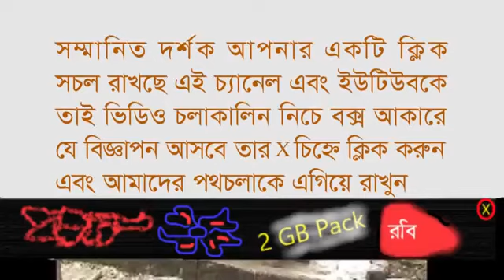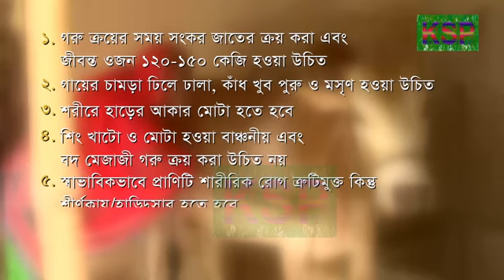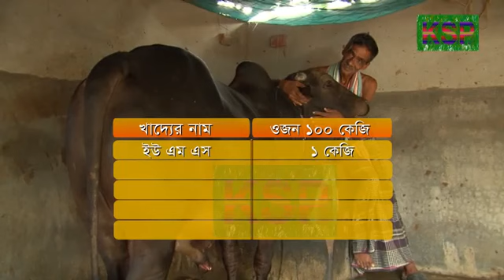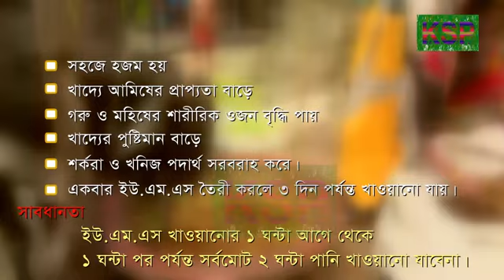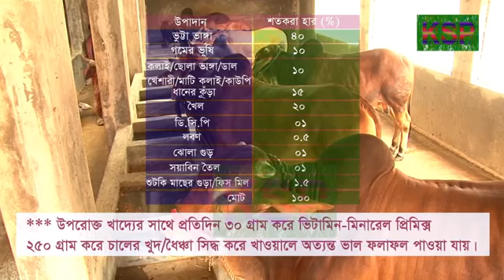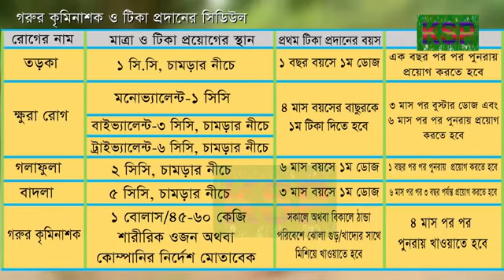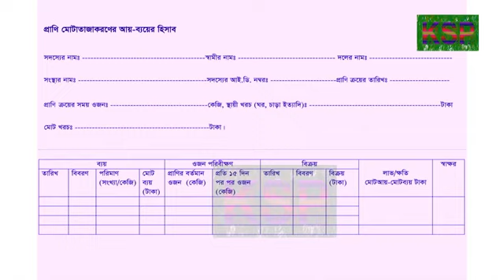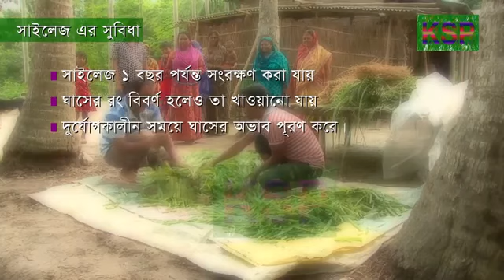গরু মোটা কর বেন কি কোরে